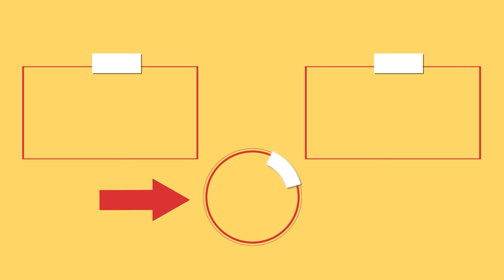Simpler than you imagine. Brilliant appetizer recipe from puff pastry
Ingredients:
puff pastry: 600 g (21 oz)
cheese cream: 200 g (7.1 oz)
garlic: 15 g (0.5 oz)
feta cheese: 80 g (2.8 oz)
cheese: 100 g (3.5 oz)
parsley: 15 g (0.5 oz)
eggs: 1 pc
eggs: 1 pc
vinegar: 10 ml (0.3 fl oz)
chili sauce: 10 g (0.4 oz)
ketchup: 10 g (0.4 oz)
salt: 8 g (0.3 oz)
black pepper: 4 g (0.1 oz)
oil: 150 ml (5.1 fl oz)